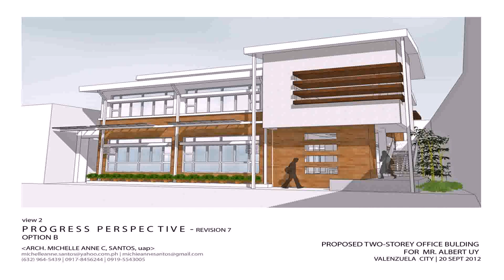2 Storey House With Floor Plan Philippines - Gif Maker DaddyGif.com (see description)